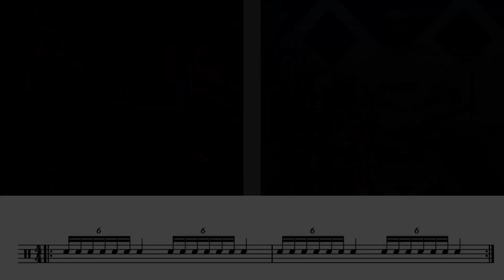Let's Train Together - Rullo a 7 Colpi Singoli/ Single Stroke Seven 160 BPM